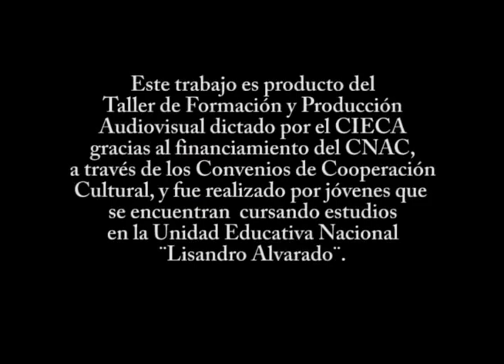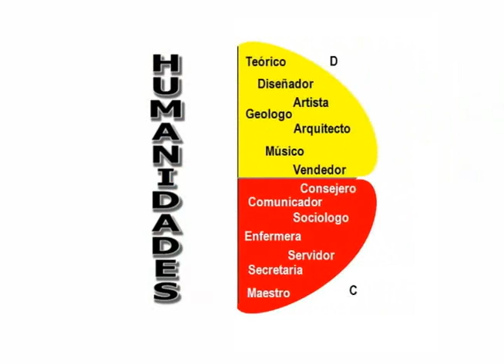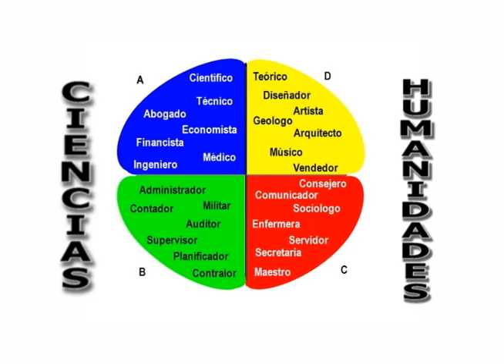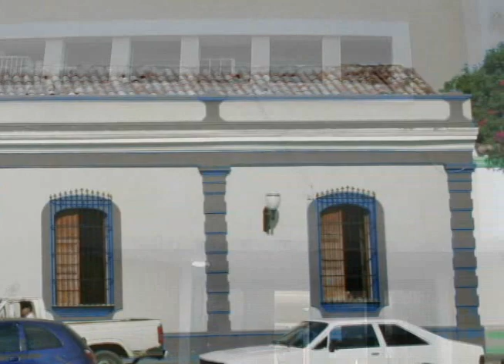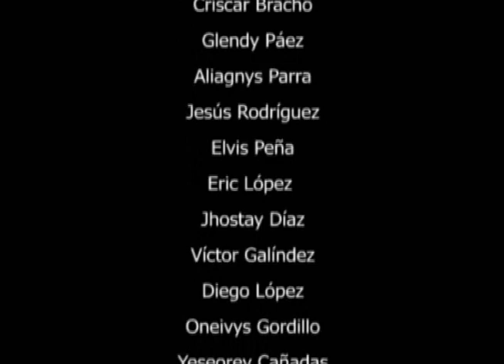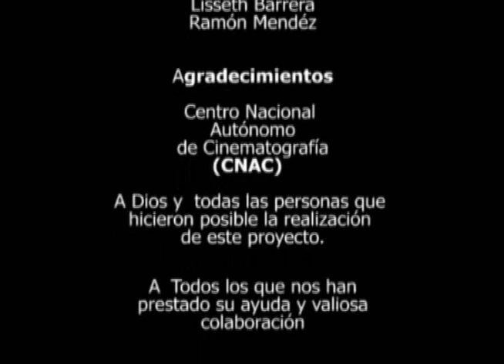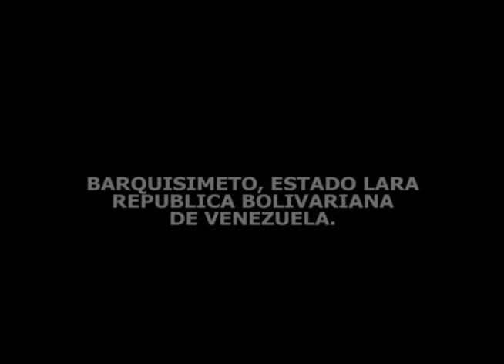Diversificado ¿Ciencias o Humanidades?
Los estudiantes del liceo Bolivariano Lisandro Alvarado se pasean por la historia de la educación en nuestro país y comparten las razones por las que se inclinan a estudiar por una opción o la otra, tomando en cuenta las destrezas y habilidades, metas y sueños que desean alcanzar para el futuro.